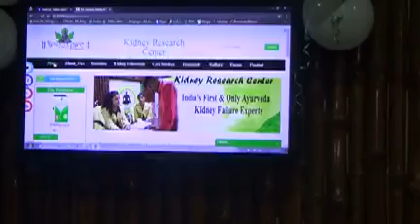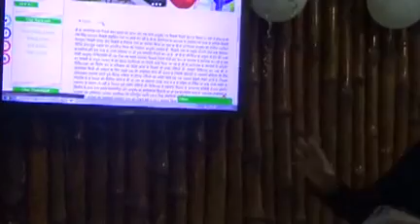Chronic Kidney Disease Treatment Ayurveda In India USA UK Malaysia Canda UAE Oman China Italy Kuwait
Chronic Kidney Disease CKD is a worldwide general medical issue.. In the United States,India,Kuwait,Italy,Nepal,Bangldesh, China and all part of world , there is a rising incidence and prevalence of kidney failure, with poor outcomes and high cost.

Mostly chronic_kidney_disease CKD is caused by the prime causes such as high_blood_pressure_Treatment or diabetes among elder age group. Sometimes Chronic kidney disease can also be one of the causes of hypertension.
If this type of  symptoms stays for long one should immediately go for a certain pathlogy  test to check the level of protein, creatinine and urea in the blood.

As we know that Kidney_Failure_Treatment_In_Ayurveda is an ancient science of healing any type of disease from root. It makes use of best herbs and organic supplements. These herbs are 100% natural and without any side-effects also useful to stop kidney dialysis for ever.

BK Arogyam Hospital and research center is India's first research center which provides best treatment and also one of the finest wholesome wellness center in World. It has been providing Ayurvedic Chronic kidney disease treatment In India,USA,UK,China,Britain and all around the world. They have successfully treated thousands of kidney patients with the use of natural herbs and prehistoric technique.
Bk Arogyam Hospital is one of the best Ayurvedic Hospital For Ayurveda-Treatment_For_Chronic_Kidney_Disease_In_India

Chronic_Kidney_Disease_Treatment_In_USA

Chronic_Kidney_Disease_Treatment_In_UK

Chronic_Kidney_Disease_Treatment_In_USA

Chronic_Kidney_Disease_Treatment_In_China

Chronic_Kidney_Disease_Treatment_In_Britain